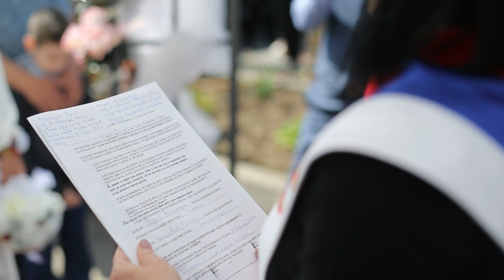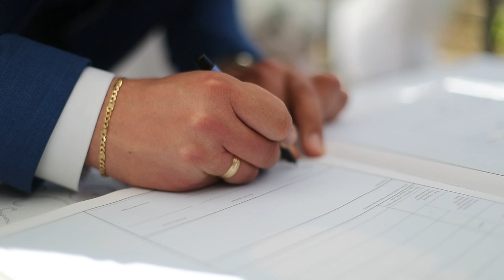TRAILER TOP VENCANJE SANELE I ALEKSANDRA 30 APRIL 2022